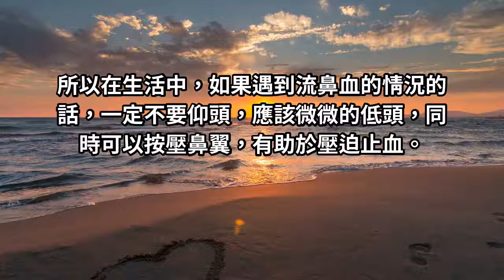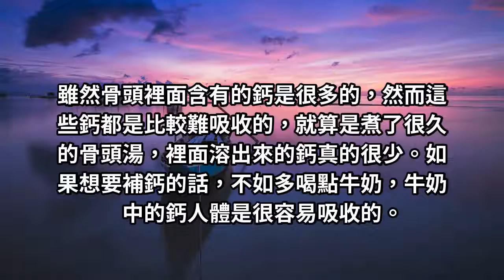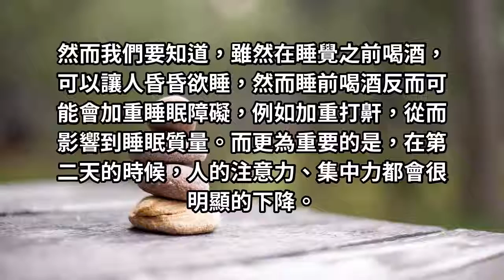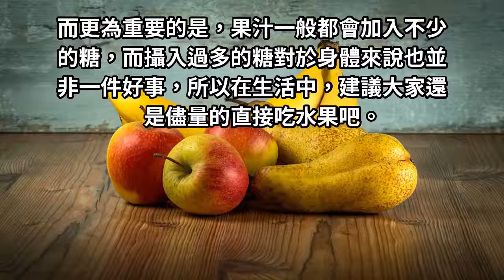錯錯錯！飯菜趁熱放冰箱，補鈣喝骨頭湯：這五件生活大小事大錯特錯！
在生活中，其實健康就在各種細節中的，但在生活中也是存在著不少誤區的，讓很多人都上了當，常見的就有下面幾種。